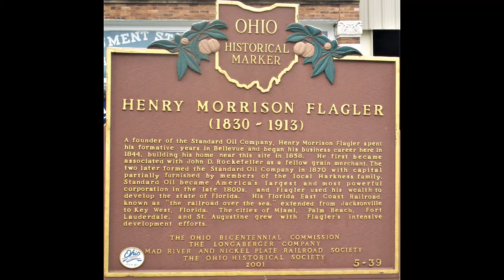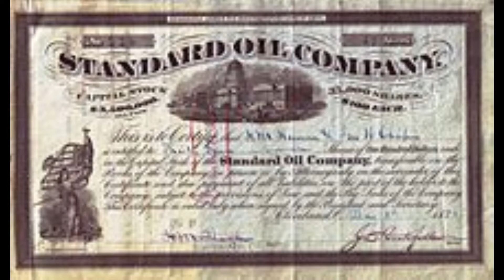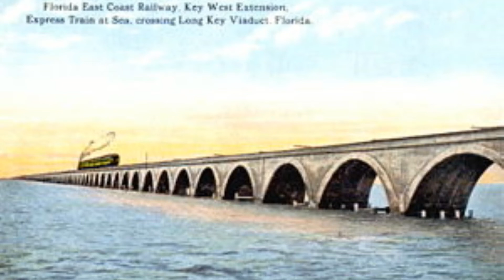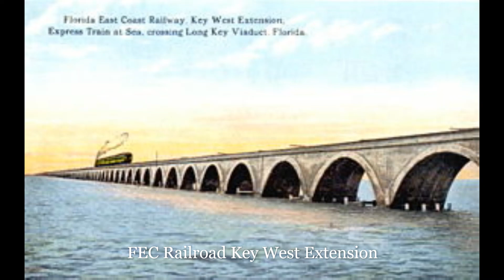Henry Flagler and the Development of Florida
Have you ever driven down A1A in Florida and noticed how many of the towns have a street, park, school, hospital, or library named Flagler? This video tells about how an 8th-grade dropout became one of the wealthiest men in the world and, after retiring from Standard Oil, went on to develop the east coast of Florida.